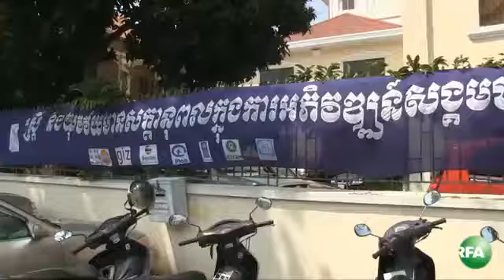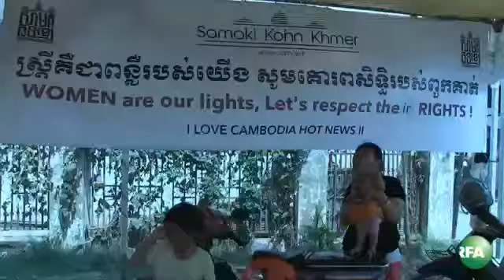RFA ស្ត្រី​កម្ពុជា​ក្នុង​ឱកាស​ទិវា​នារី​អន្តរជាតិ ៨ មីនា